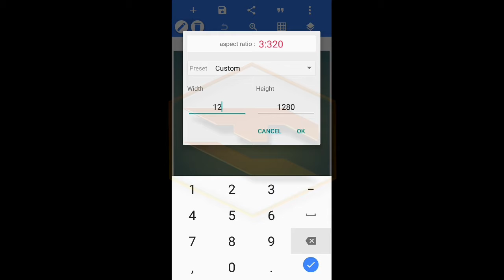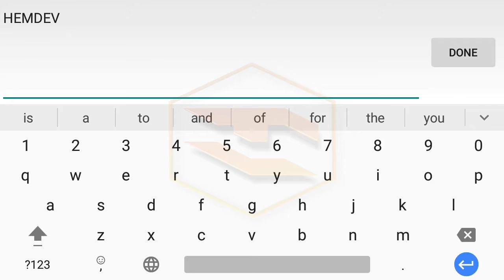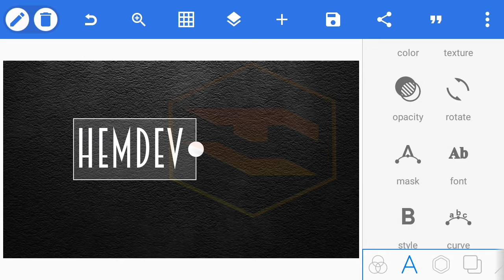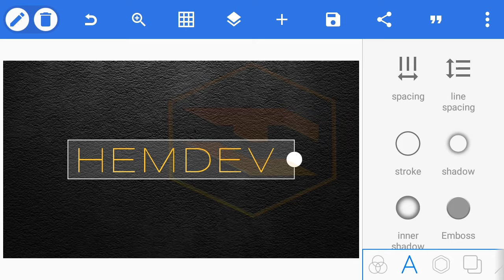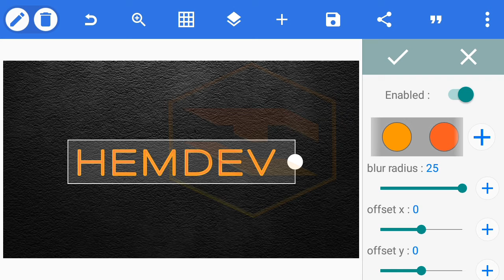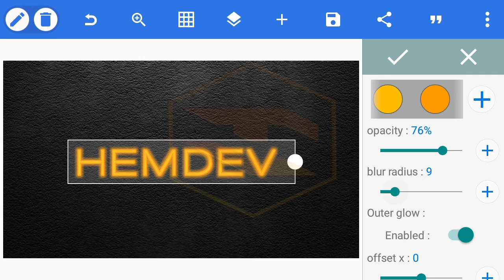Tutorial | How to Create a Glowing Neon Text Effect in Your Name Photoshop in Mobile | TECH SMART